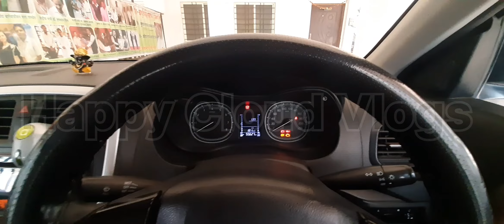Brezza Breakdown# रस्ते मे हो गया ब्रेअकडाऊन 💔